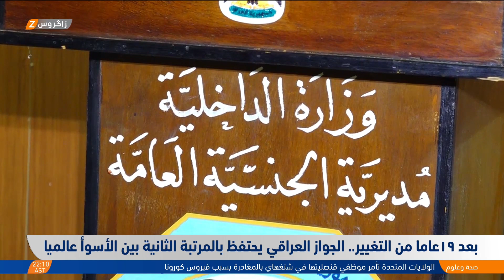بعد ١٩ عاماً من التغيير.. الجواز العراقي يحتفظ بالمرتبة الثانية بين الأسوأ عالمياً